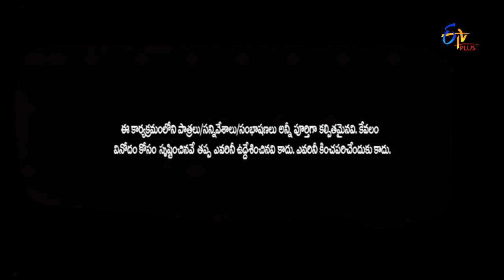E Junction | Student's Interaction With Siva Reddy | 24th July 2017 | ETV Plus